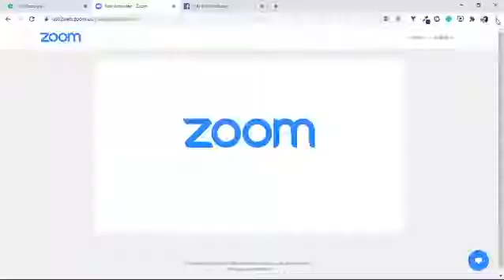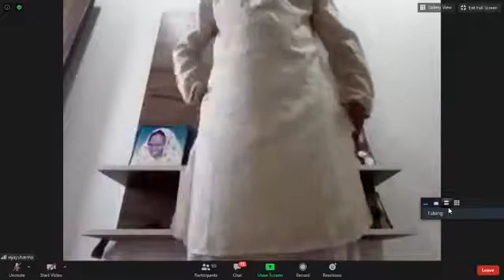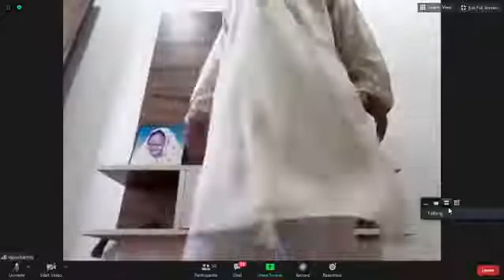Managing Stress in COVID-19 Through Yog and Lifestyle - Day-7 (Part-1)